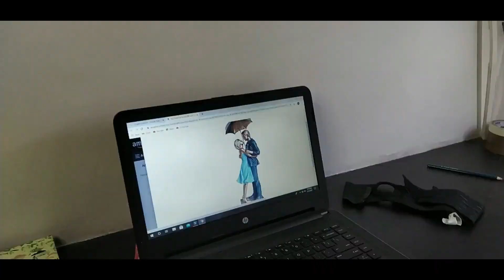Valentine's Day special art Work | Pencil Microart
For personalized me on Instagram

Title :  couple sculpture on pencil

RECORDING  -  Redmi Note 7
PENCIL          -    Apsara 9B
CUTTER        - Pen Knife  and  Handy cutter